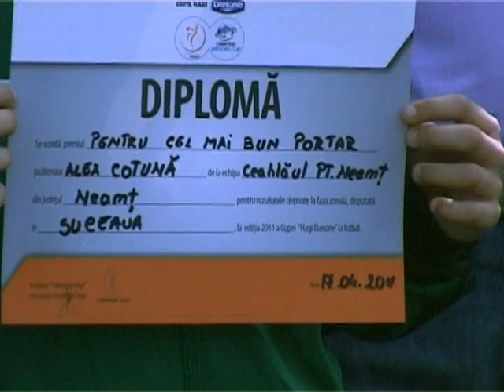Cupa Hagi Danone 2011 Suceava cluburi Ceahlaul - Botosani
detalii pe Cupa Hagi Danone 2011 Suceava cluburi Ceahlaul - Botosani